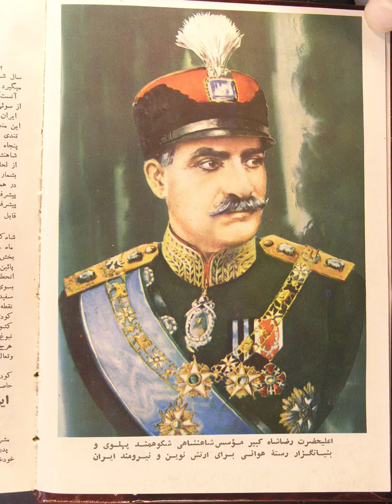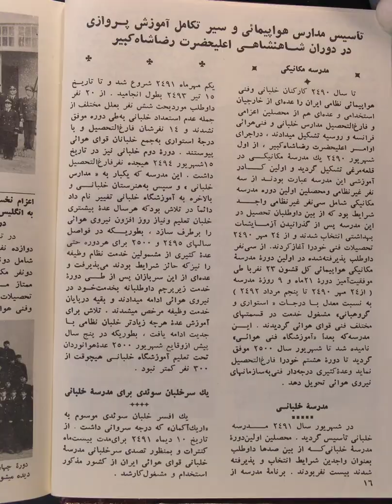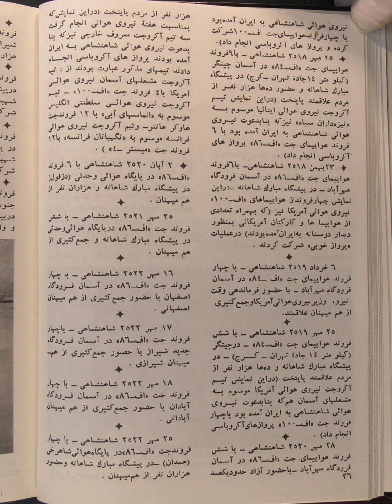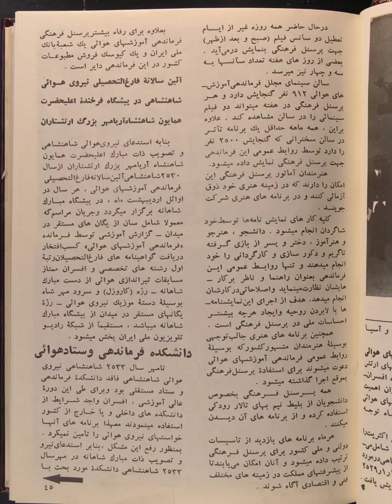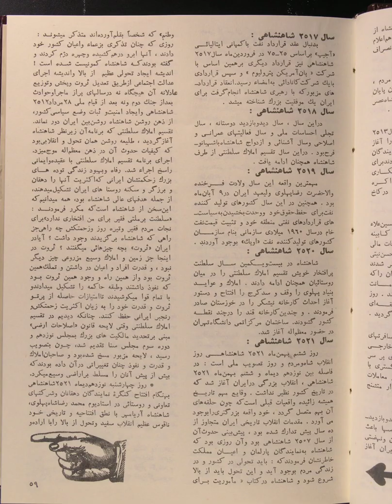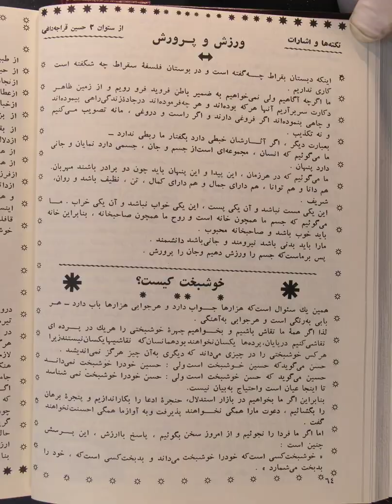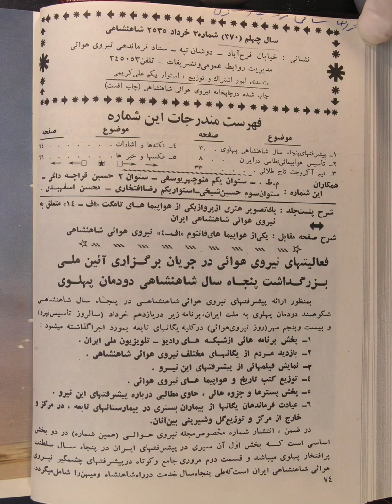مجله نیروی هوایی ارتش شاهنشاهی - خرداد ۲۵۳۵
عضو بشین و از فیلمای بیشتر لذت ببرین :)